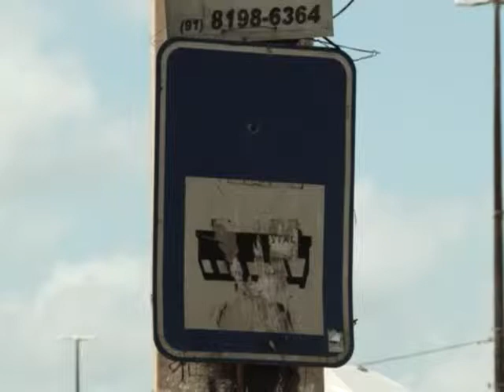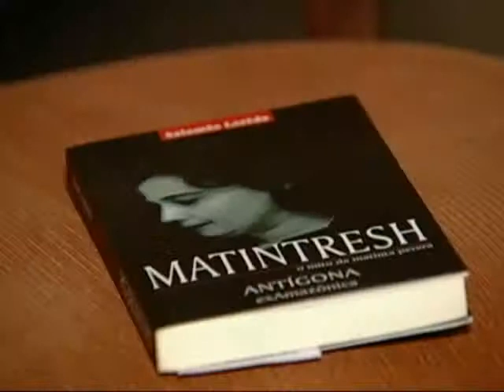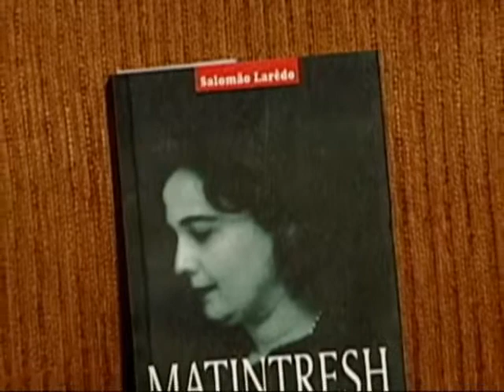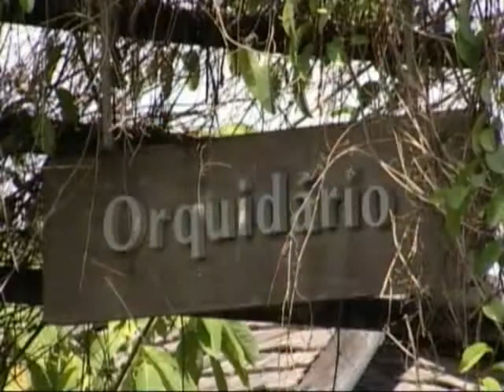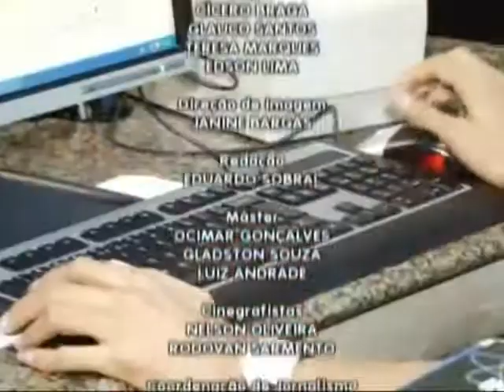Nazaré Notícias - 04/11/2013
Veja nesta edição:

- Faltam pacientes no Hospital Bettina Ferro para implante coclear;

- Lei de crimes virtuais já está em vigor;

- Projeto de lei prevê punições para empresas de ônibus que não atenderem usuários;

- Transporte de crianças em motocicletas revela um perigo comum nas ruas de Belém;

- Jovens da igreja de Belém realizam e promovem encontro!

- Saiba como é preparado um dos alimentos mais consumidos pelos brasileiros;

- E a beleza do orquidário do Parque Zoobotânico Mangal das Garças.